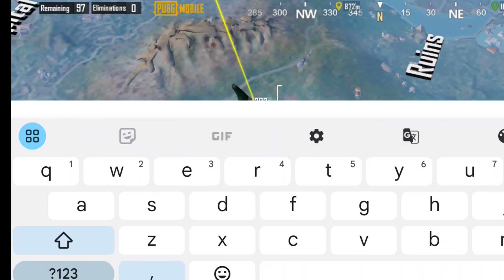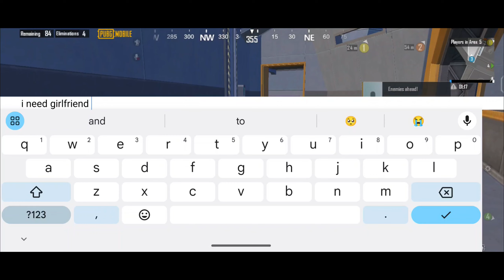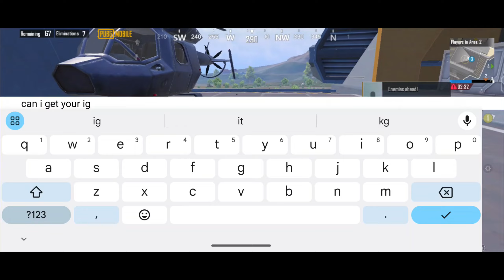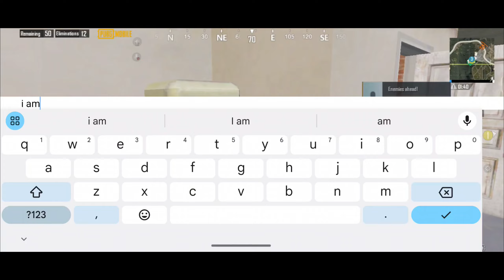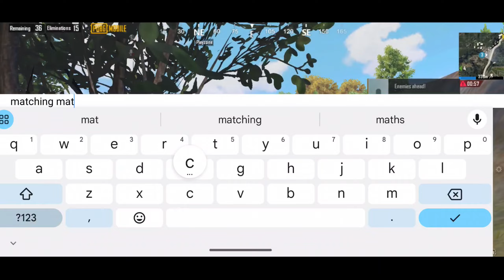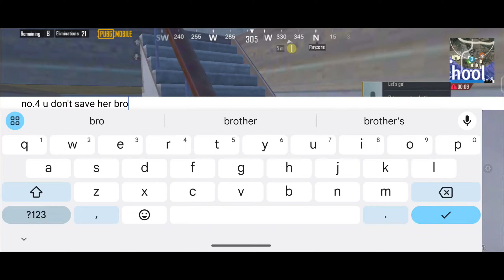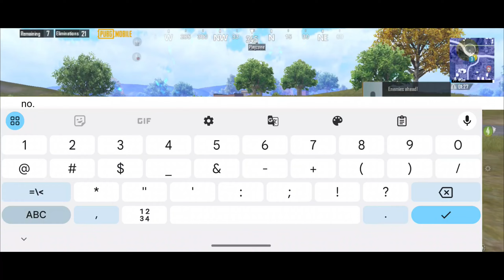PLAYING WITH RANDOM NEPALI GIRLS ❤️‍🩹 | Funny Highlights Moment | PUBG MOBILE ♥️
My Instagram: In future or comment me

Basic Info :
➥ Device: iPhone 14 ~ 128 storage ❤️
➥ Second Device: IPhone 11
➥ Recorder: iOS Recorder
➥ Server: India a
➥ Graphics: Smooth - Extreme (Colorful)
➥ Control: 5 Finger + Gyroscope (Always On)

➥ Controls & Sensitivit: In Channel

(ignore tags)
bgmi
montage
oneplus8t
Fragmovie
ProPlayer
PubgMobile
bgmimontage
PUBGMontage
iphone11
iPhone XR
OnePlusNord
NewOnePlusNordMid
OnePlus7T
Oneplus
realme 7
pubgmalayalam
pubgindonesia
pubgsingapore
pubgmalaysia
pubgbangladesh
pubgindia
pubgpakistan
pubgkr
pubgglobal
pubglite
t1 scrims
zhyrx gaming control, sensitivity
mortal
kinganbru
classified yt
3 finger + gyroscope
4 finger + gyroscope
5 finger + gyroscope
6 finger + gyroscope
thumb player
finger claw
VPN pubg, bgmi,pubgkr
30 fps bgmi montage
40 fps bgmi montage
60 fps bgmi montage
90 fps bgmi montage
bgmi montage 60 fps
Chinese skills
Chinese skillset
Chinese drills
Indian skillset
close combat
extreme skillset
iPhone 15 pro max pubg bgmi gameplay
impossible skillset
Android skillset
Legends Never die bgmi montage
jabaan gaming
light it up BGMI montage
Jonathan controls
Jonathan sensitivity
SAMSUNG A3,A5,A6,A7,J2,J5,J7,S5,S6,S7,59,A10,A20,A30,A50,A70
OnePlus,9R,9,8T,7T,,7,6T,8,N105G,N100,Nord,5T,NeverSettle
control, sensitivity
low end device
impossible skills
sniper